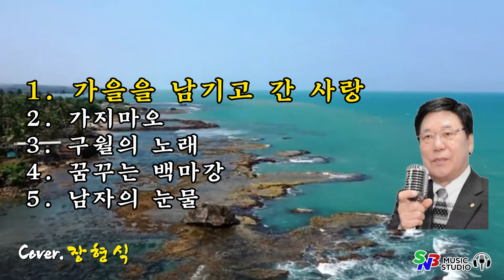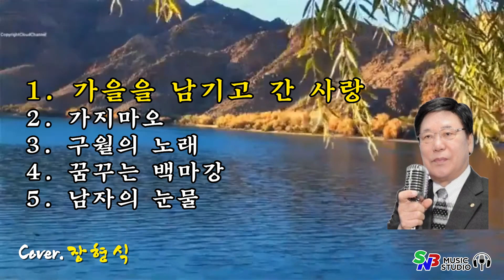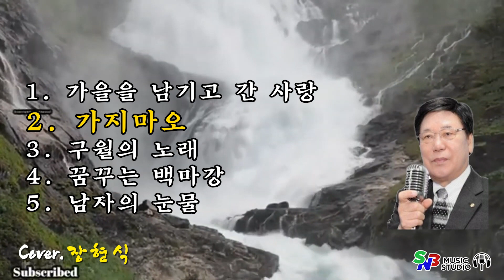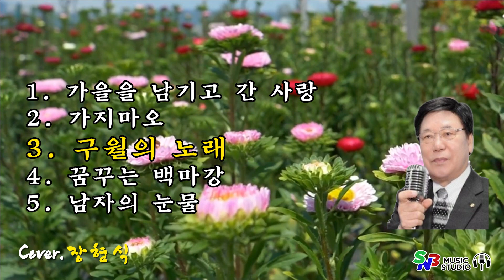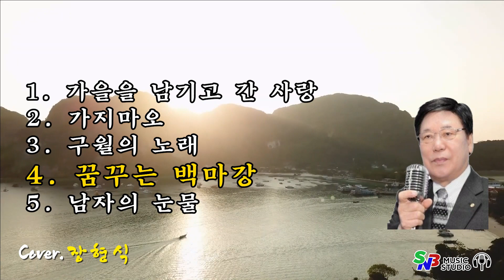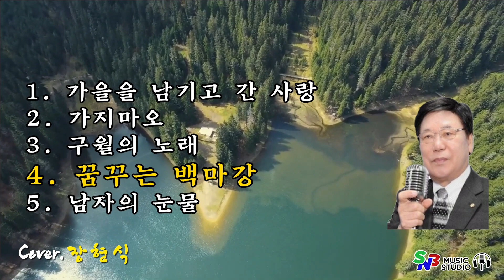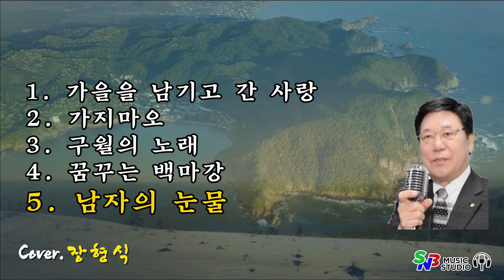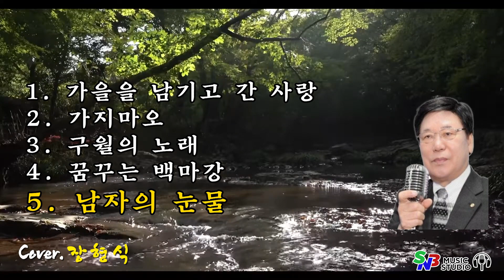가수 장예성(형식) - 가을을 남기고 간 사랑, 가지마오, 구월의 노래, 꿈꾸는 백마강, 남자의 눈물 (원곡 - 패티김/나훈아/패티김/이인권/현철) SNB TV